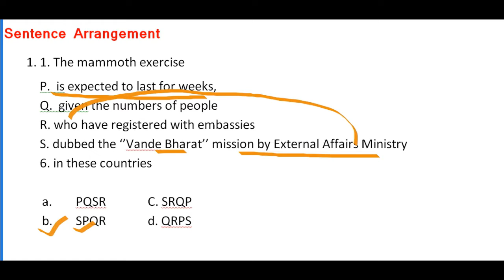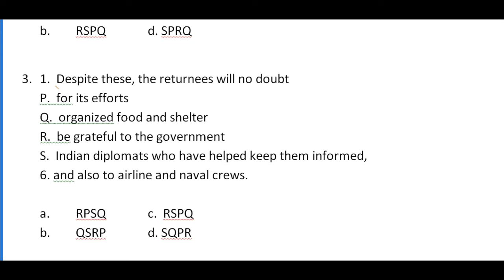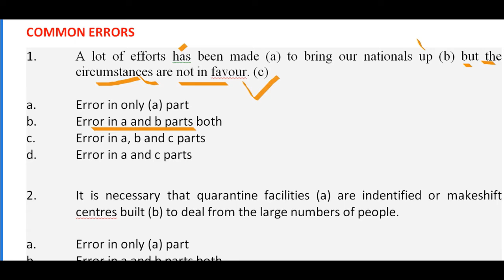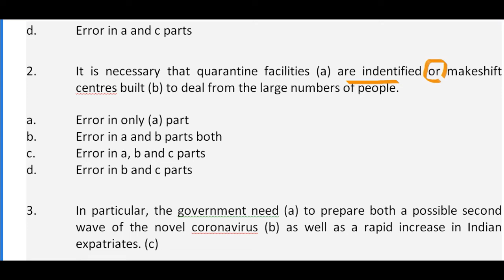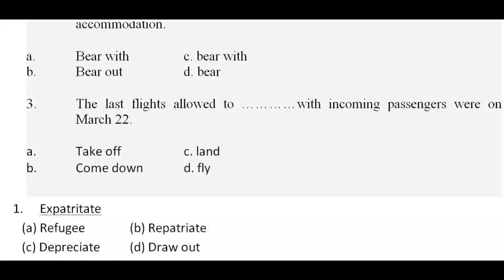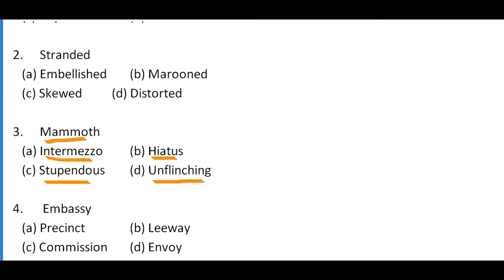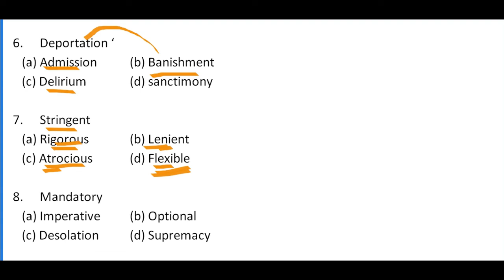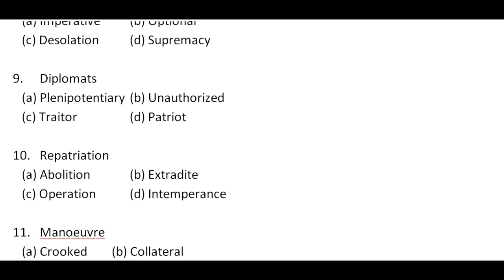The Hindu Editorial || Session Eleventh - Exercise